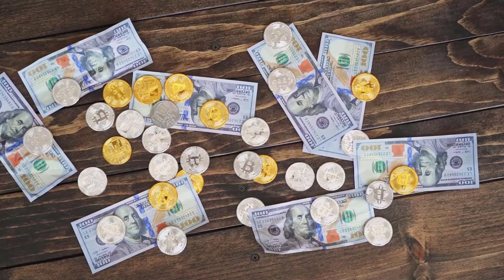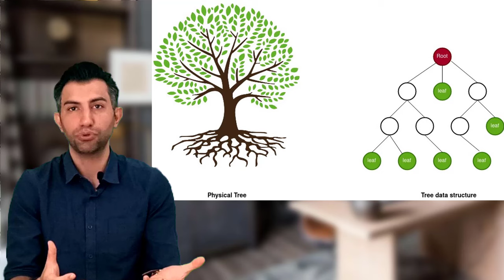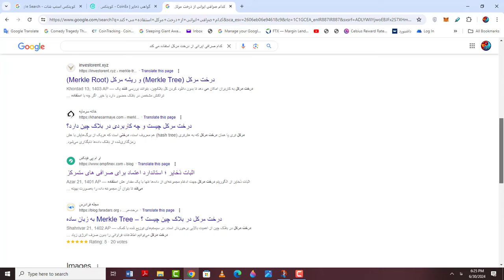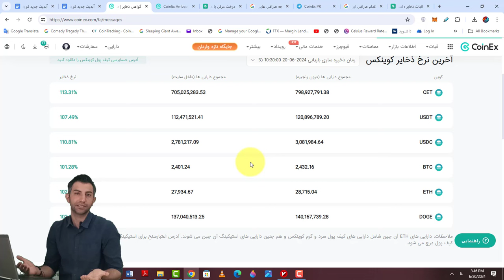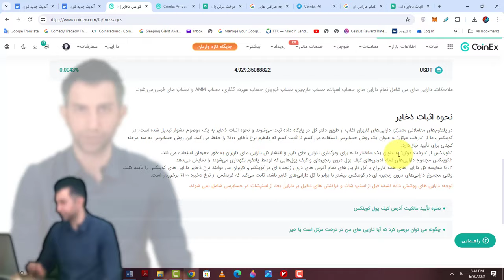به کدوم صرافی های ارز دیجیتال میشه اعتماد کرد .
لینک ثبت نام در صرافی ارز دیجیتال کوینکس با 20% تخفبف کارمزد ودریافت جایزه صد دلاری :